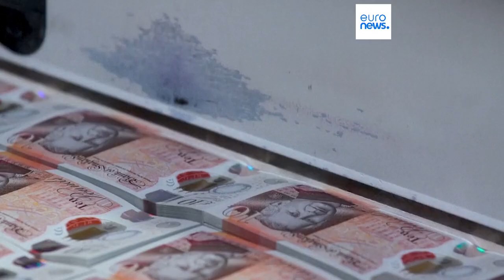Notas com rosto do rei Carlos III começaram a ser impressas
Novas notas só deverão estar em circulação em meados do ano que vem